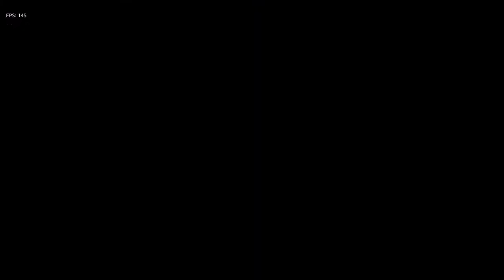Pinoy Fastest Map 2v2 Tournament - Team BOG vs Team Creampie AND Team BOG vs Team Tililing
Round Robin Elimination Round